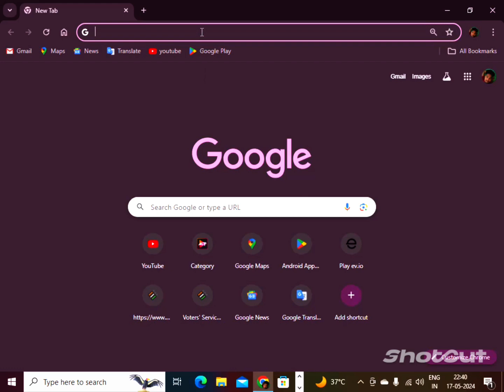Aadhar card me kon sa mobile number link hai check kare /Bina OTP ke //mobile number check kare 2024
aadhar Card